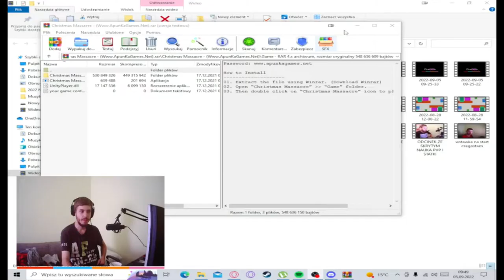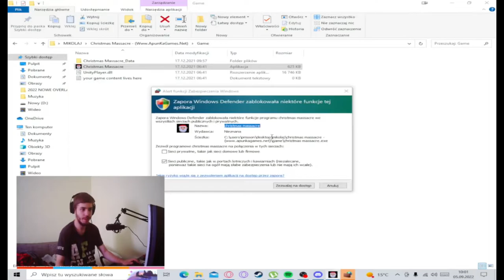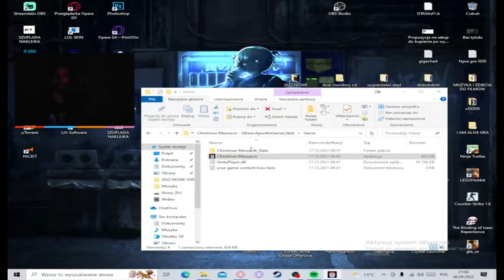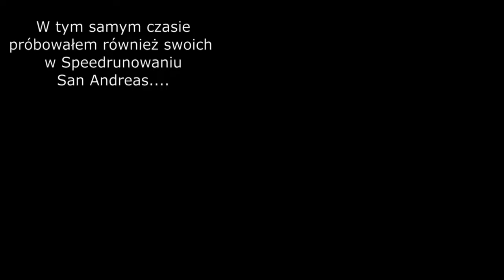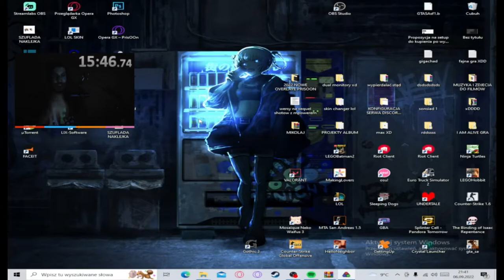Film z każdego po trochu bo tak kropka (ft.IcyDart)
Siema dzisiaj Film z 3 gier po trochu bo nie wiedziałem co nagrać i nie było jak to łapcie
mix z wszystkiego co nagrywałem przez ostatni miesiąc.To tyle widzimy sie niedługo z czymś (mam nadzieje) bardziej zaplanowanym.